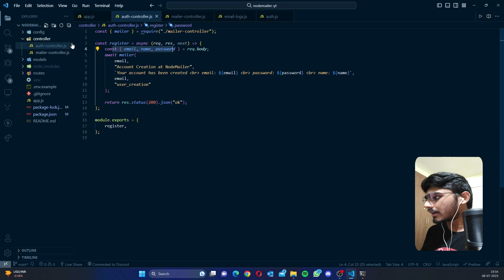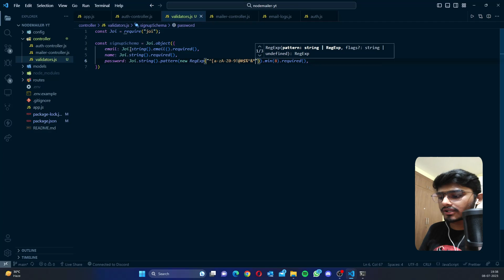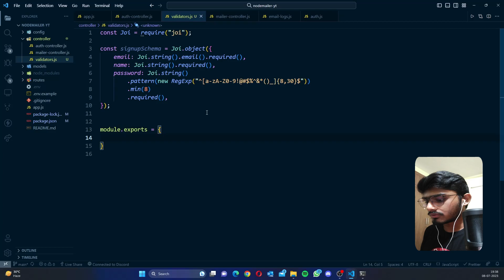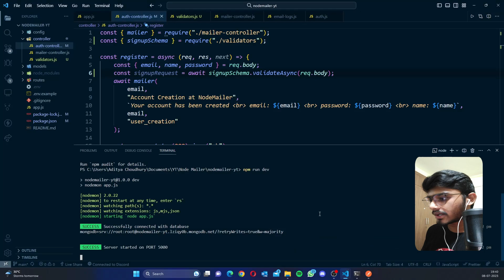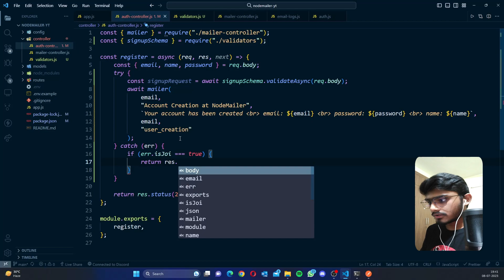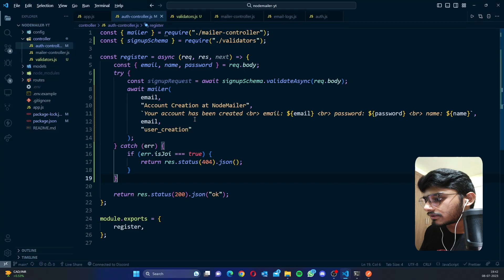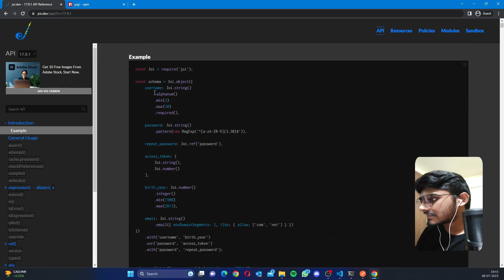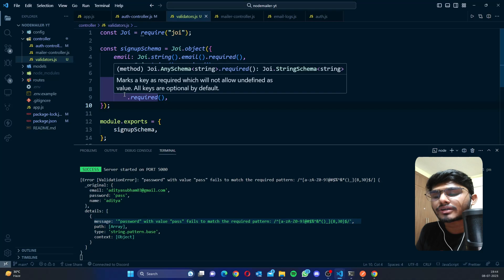Level Up Your Node Dev - Joi Validation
In this YouTube video, we delve into the world of Joi validation in Node.js, exploring how it can revolutionize your development process. Joi is a powerful data validation library that offers a straightforward and intuitive way to validate and sanitize data in your Node.js applications.

Join us as we demonstrate practical techniques and best practices for implementing Joi validation in Node.js APIs. We'll cover the essential concepts, such as schema creation, data validation, error handling, and sanitization. You'll learn how Joi can enhance the reliability and efficiency of your applications by ensuring data integrity and security.

Throughout the video, we'll provide real-world examples and walk you through step-by-step implementations. Whether you're a beginner or an experienced Node.js developer, this tutorial will help you level up your skills and empower you to build robust and error-free applications.

By the end of the video, you'll have a solid understanding of how to leverage Joi validation in Node.js, equipping you with the knowledge to create reliable and efficient APIs. Join us on this exciting journey and unlock the full potential of Joi validation in your Node.js projects.